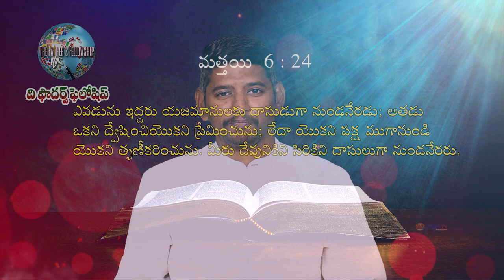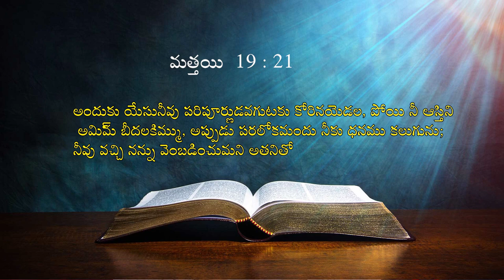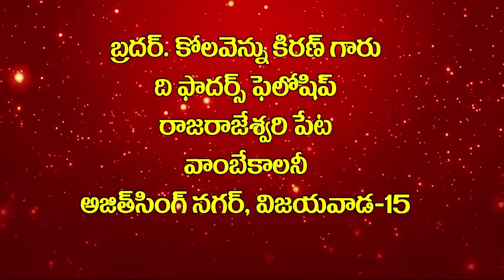4 4 2024 BRO KIRAN KOLAVENNU GAARU అంశం: ధనం